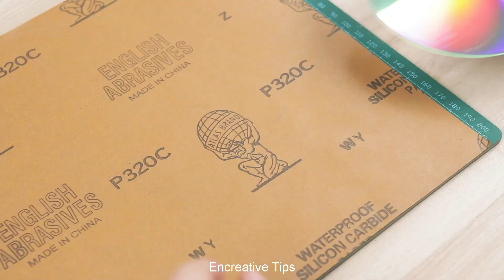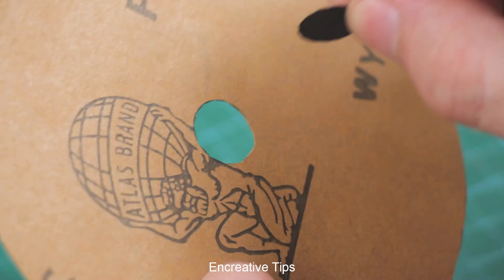Few people know these secrets! Useful tips and proven ideas!